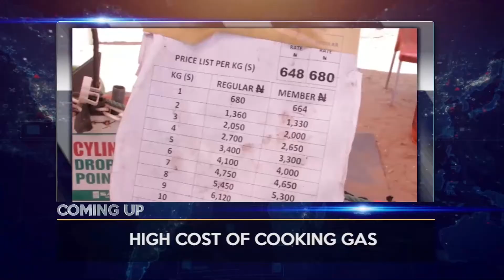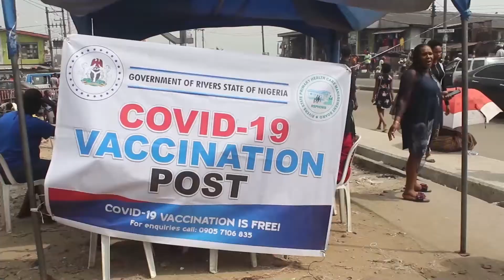NEWS UPDATE @12 Noon 15/02/2022 | TRUST TV